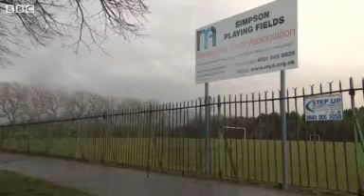Non-league game abandoned after car runs over player